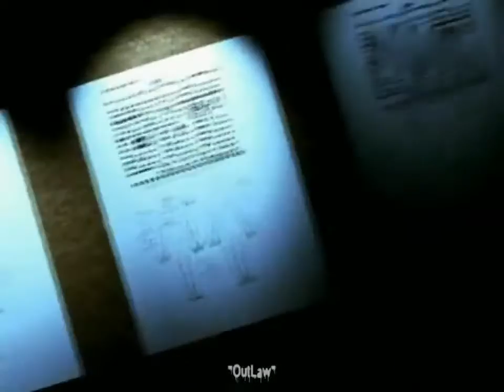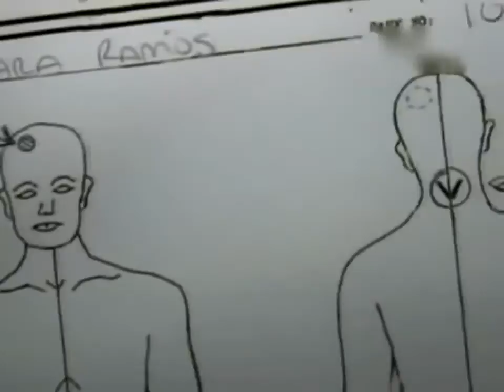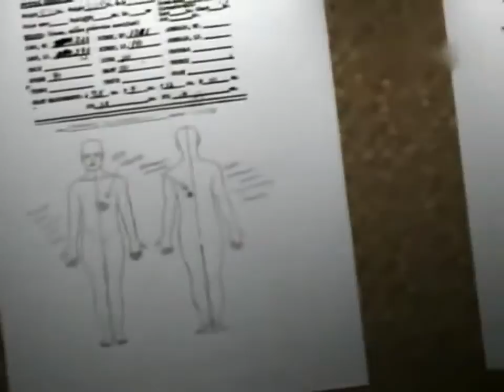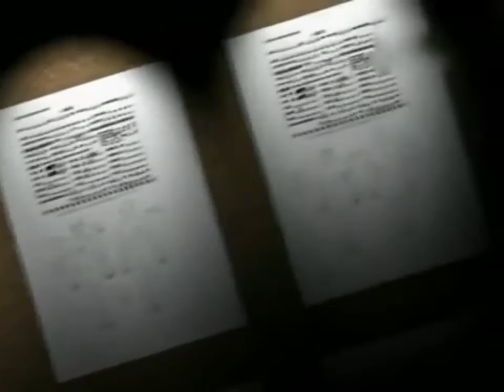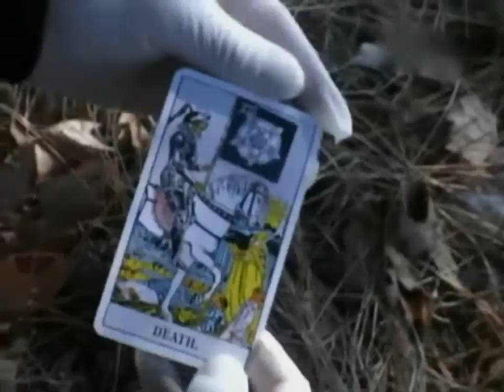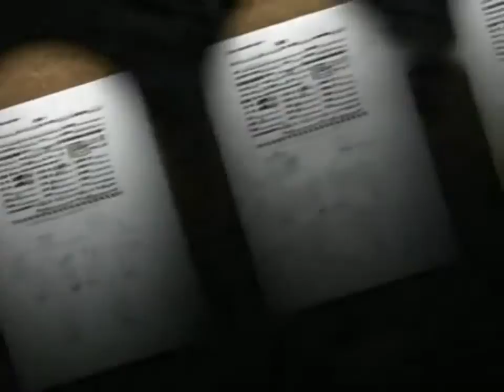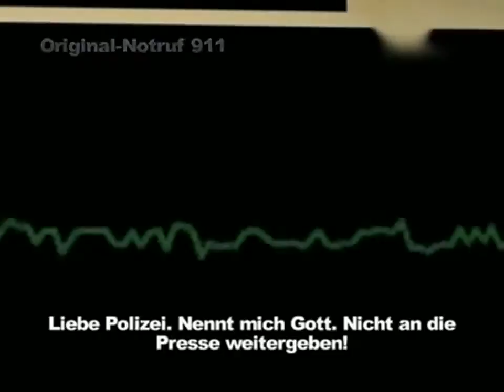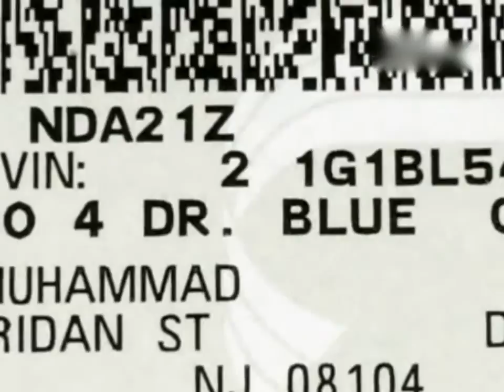Serienmörder - John Allen Muhammad und Lee Boyd Malvo ✪ Dokumentarfilm Zeit HD